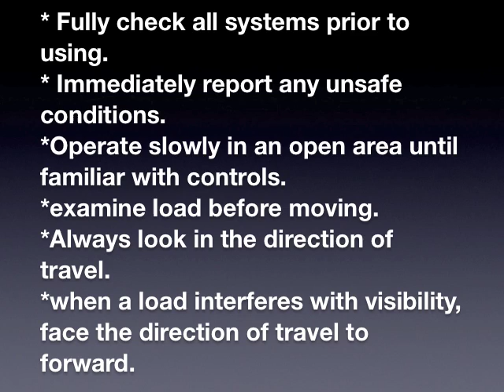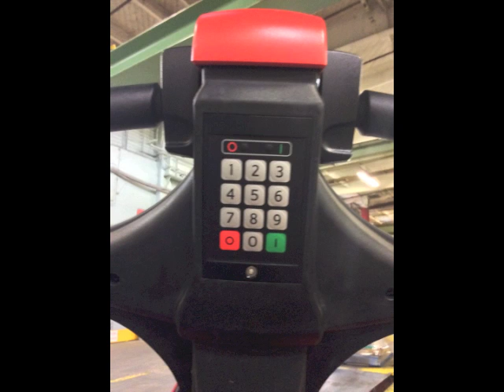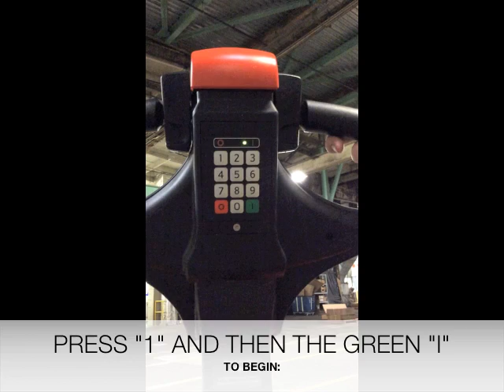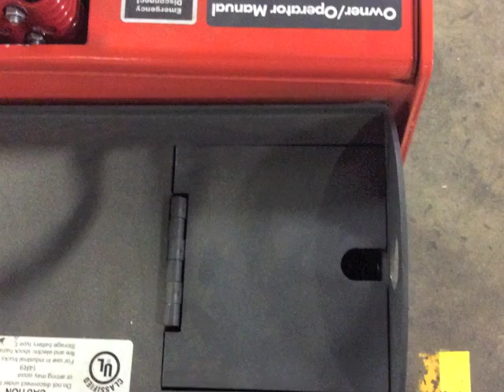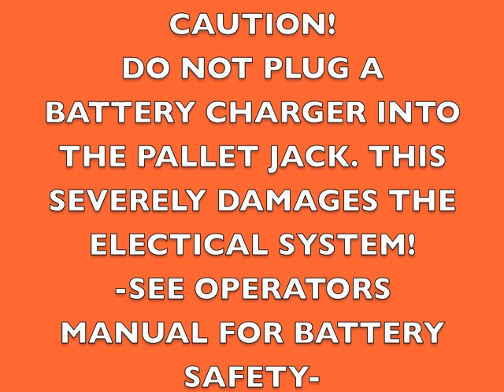PACTIVTRAINING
Pallet Jack Training for PacTiv/ Pallet lifting Training